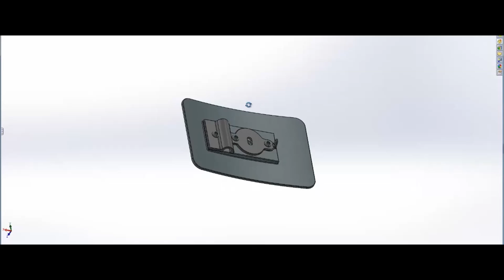Imperial Knight Buckle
Greetings all

I am in the preliminary steps of working on a Imperial Knight Belt and have not been able to find a buckle that I find suitable for the task.  I know a lot of costumers use the Tandy Blank but to be honest, it has gone so far down in quality that it just isn't even worth looking at anymore.  So, I went to my friend Aaron over at Solo's Hold and he has re-engineered everything from the ground up.

The Specs:

- Full 3D CNC Machined, 1/8" thick Aluminum Buckle
- Full 3D CNC Machined Greeblie
- Super High Polish for a Mirror Finish
- Full 3D CNC Machined Back Buckle Plate bolts to the buckle, no more epoxy or weld marks
- Fully, 100% made in the USA by Solo's Hold

In a nutshell, bombproof and super over engineered.  If anyone has seen anything from Solo's Hold, you know the quality.

The catch, well there is always a catch.  To get this level of engineering, there is a price.  I'm in the ballpark of $60 to $75 a buckle.  The more I order, the cheaper it gets, so if I can pre-order 50 then I'm looking at $75 a piece, if I can preorder 65 or more, I can get the price down to $60.  Keep in mind, this is super high end, not cast or pot metal or even bent tin, this is the real deal and the last buckle you will ever need to buy.

So, I need your help.  If you want a buckle post up, if you know someone that needs or could use the buckle, share the video with them and have them contact me, and please help spread the word.